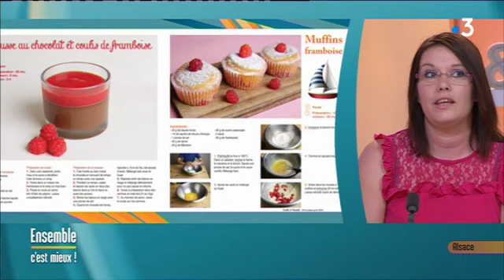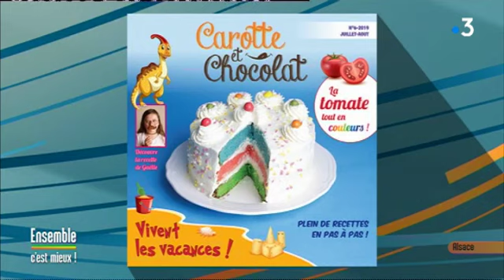Aurélie Biwand - Créatrice du magazine Carotte et Chocolat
Aurélie Biwand, créatrice du magazine Carotte et Chocolat, était l'invitée de France 3 Alsace dans Ensemble c'est mieux.